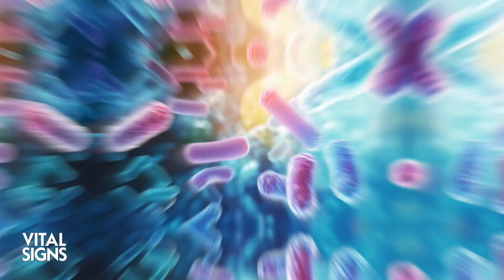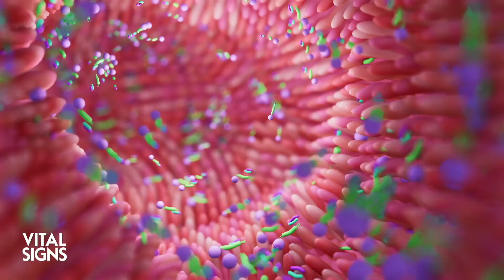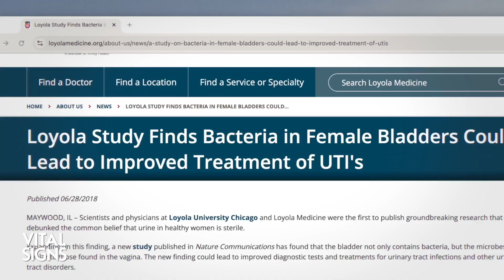Fixing the Hidden ‘Gut Factor’ in Women’s Hormone Health—Reduce UTI, STD, Depression | CLIP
Can hormones be balanced by the microbiome? Can UTIs, STDs, and postpartum depression be reduced by good bacteria?

The human body is a complex ecosystem, housing trillions of microscopic organisms, including thousands of species of bacteria, viruses, and even parasites. Each of these organisms plays a crucial role in our bodily functions. If the health of the microbiome suffers, so do we.

Dr. William Davis, author of No. 1 New York Times bestseller “Wheat Belly,” reveals how modern lifestyle factors, such as taking antibiotics and being exposed to herbicides, are altering the microbiome and undermining women’s health from birth through adulthood.

“Young women of childbearing age have been exposed to all the disruptive factors we’re all exposed to,” says Davis.

What’s more, females pass on bacteria and other elements of the microbiome to their offspring, influencing the health of the next generation. “The best she can do is give that child a disrupted microbiome because she herself has been disrupted.”

Davis is a board-certified cardiologist. Seeing major health improvement in heart patients who made basic diet changes prompted his focus on gut health and the microbiome.

A 2024 study published in Nature points to the risks of a disrupted microbiome: The offspring of microbiome-disrupted male mice had higher rates of low birth weight, severe growth restriction, and premature mortality.

“There’s no question that the disrupted microbiome is playing a big role ... through every phase of childhood ... and, of course, into adulthood,” says Davis.

How can it be repaired? Davis joins Vital Signs with Brendon Fallon to discuss critical elements of the microbiome unique to females and how to improve its health.

Tune in to discover simple, actionable steps to restore gut function, improve reproductive health, and support overall well-being.

Fixing the Hidden ‘Gut Factor’ in Women’s Hormone Health—Reduce UTI, STD, Depression | CLIP | Vital Signs